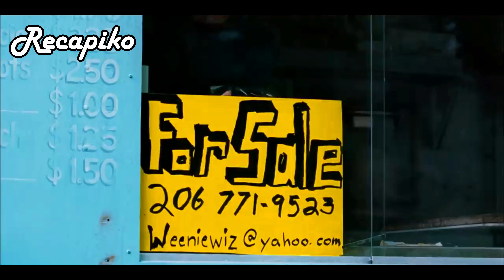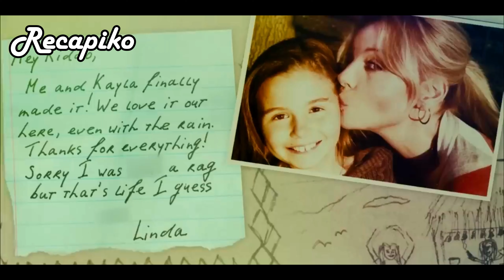Star Searches For Happiness By A Nerd | Meet Monica Velour Movie Recap 2024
Name Movie: Meet Monica Velour  2010
Tobe is a man with a deep appreciation for classic cinema, especially films starring his favorite actress, Monica Velour. Upon learning that Monica is scheduled to make a public appearance, Tobe embarks on a journey to meet his idol. Along the way, he discovers the complexities of life and fame. Determined to find joy and meaning, Tobe navigates the challenges he faces to help both himself and the revered, but now less recognized, actress find happiness

Parts:
00:00 part 1.
01:00 part 2.
03:00 part 3.
05:00 part 4.
07:00 part 5.
09:00 part 6.
11:35 part 7.